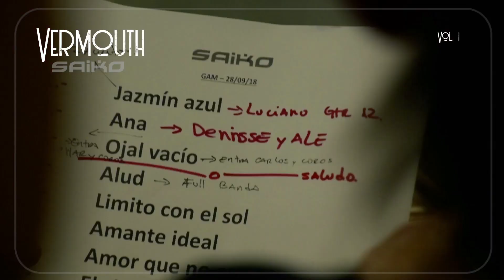Saiko - Vermouth Vol 1 (Adelanto 02)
Desde este viernes 25 de enero disponible en todas las plataformas digitales.